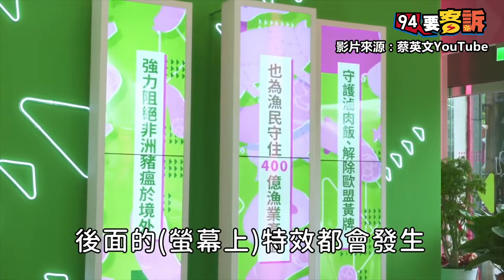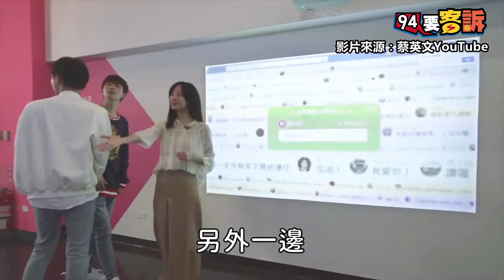【94要客訴】網紅「黃氏兄弟」開箱！蔡英文「數位」競選總部驚喜連連！！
黃氏兄弟一窺蔡英文總統連任競選辦公室，以「未來台灣」為主軸結合科技，增加互動、減少政治距離，最後小英也呼籲民眾要持續對公共事務保持關心。

🚩主持人 邱聖雯  網路代號：美樂蒂
政治記者出身，擁有立法院八爪章魚式採訪經歷，深入中東報導敘利亞難民議題，帶您一秒剖析，台灣政治網紅崛起背後秘密！

👩‍🦰主持人 詹千雁 網路代號：千千、熱血記者
主跑社會線，在任何重案、大小現場掌握第一手消息，帶觀眾觀察社會角落，分析社會現象。

友邦連結區